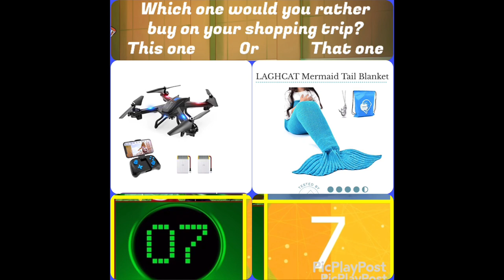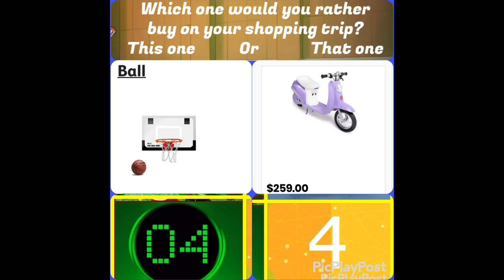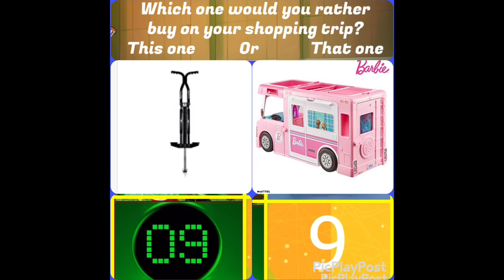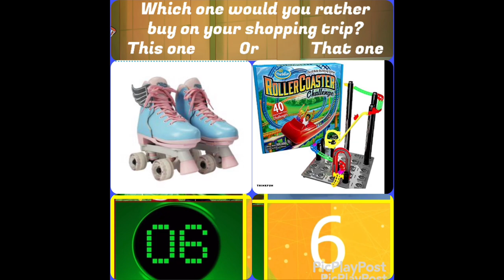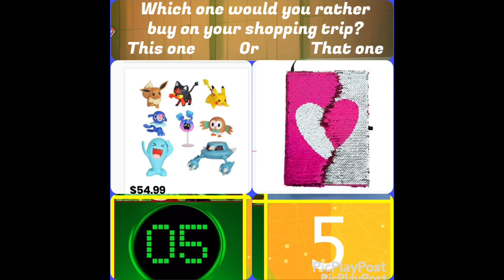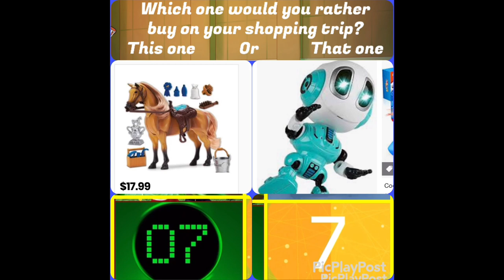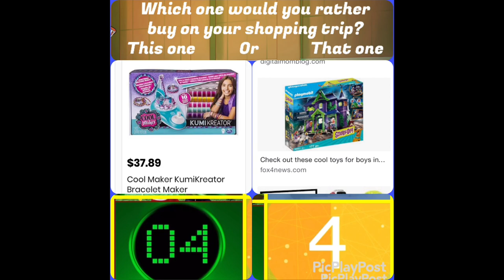Would You Rather/Brain Break: Toy Shopping Edition!